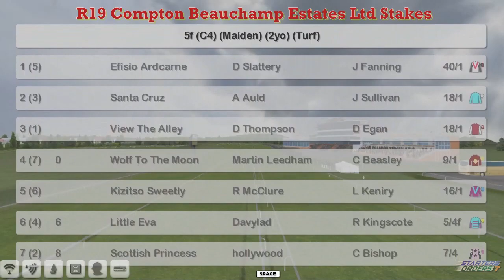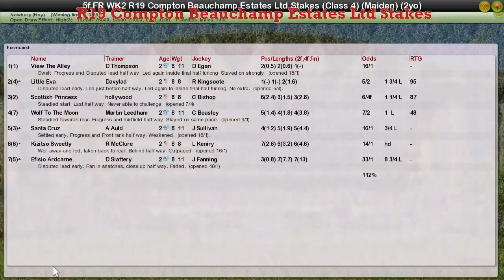FR WK2 R19 Compton Beauchamp Estates Ltd Stakes